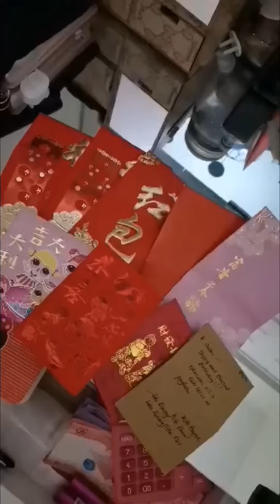Caiden Kyler 2nd Birthday | Unboxing Gifts